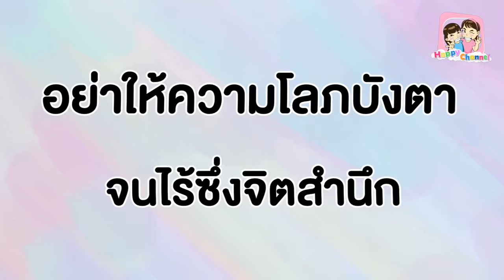ร้านปังเย็น ลูกค้าขี้โกง อยากกินฟรี!! หนังสั้น พี่ฟิล์ม น้องฟิวส์ Happy Channel